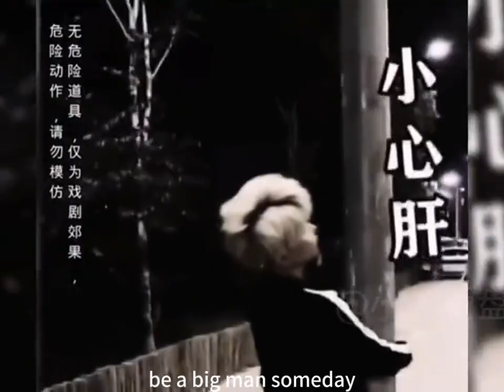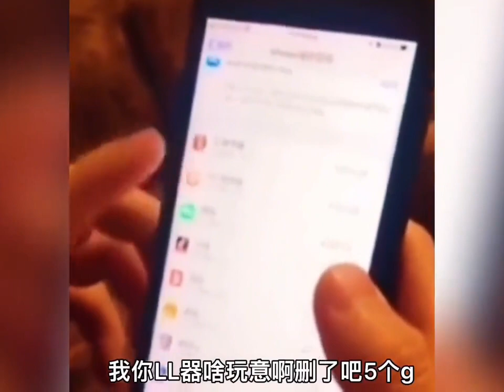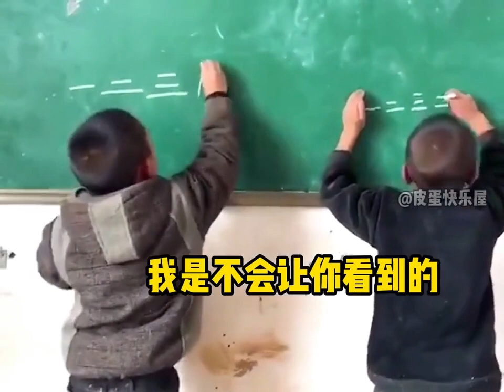Top funny compilations | Fun and more fun